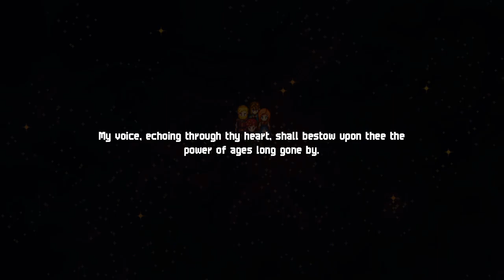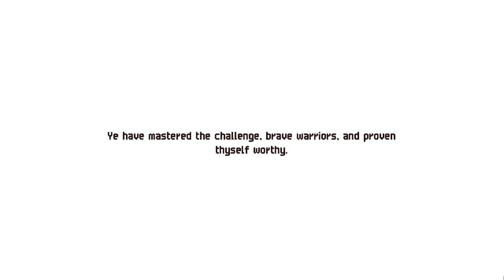Chained Echoes walkthrough | Saindo de Farnsport - Gameplay PT-BR #04